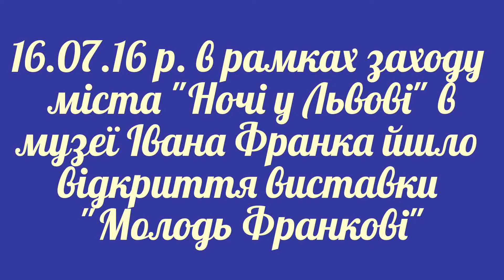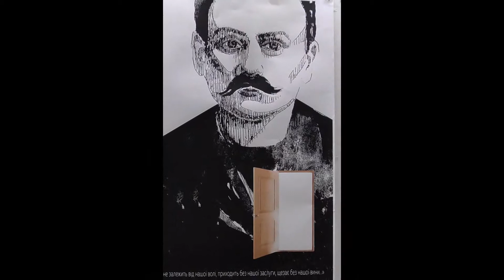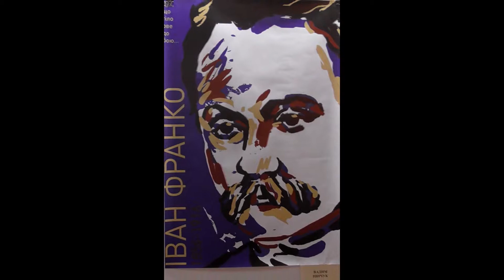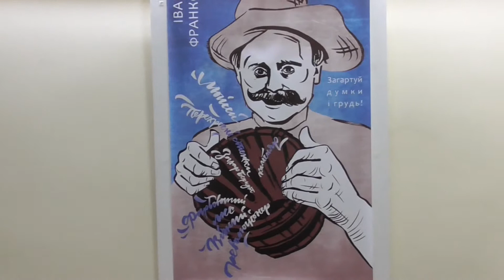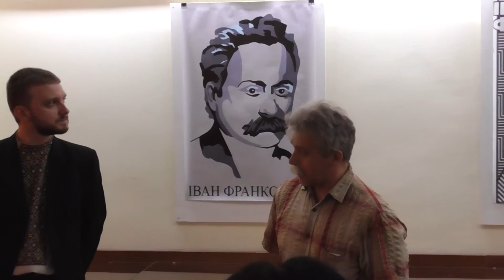"Ночі у Львові" в музеї Івана Франка 2016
Виставка плакатів "Молодь Іванові Франкові" - музей Івана Франка